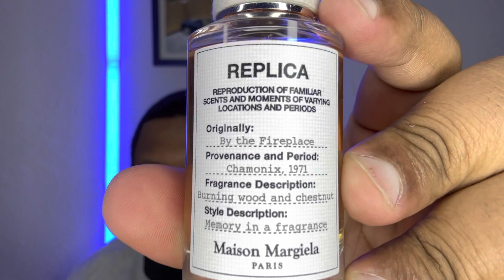Jazz Club VS By the Fireplace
…. This video is just my view/ opinion on the subject. No need to let me trigger you. New video drops every Week

Shot on my IPhone 14 Pro 4K 60 FPS
Editing: iMovie

I wrote a co-parenting father book
Amazon

blackstardove

Shout out to the Poor Mans Podcast!